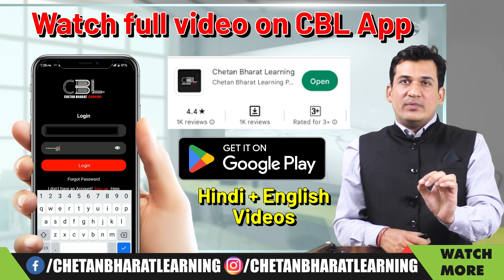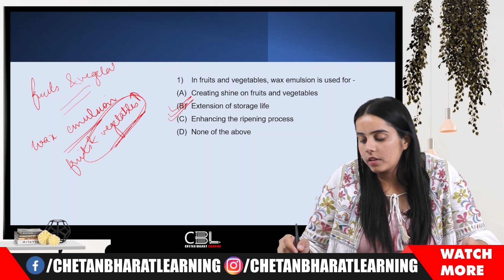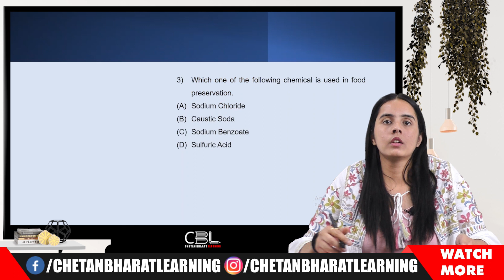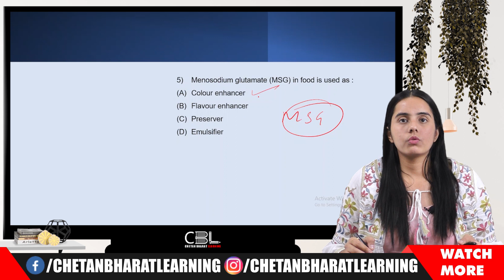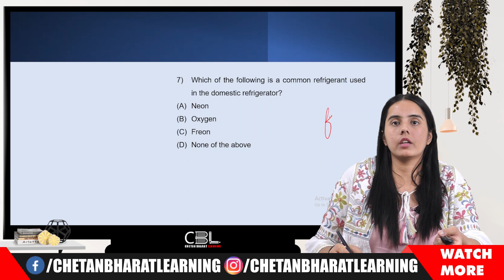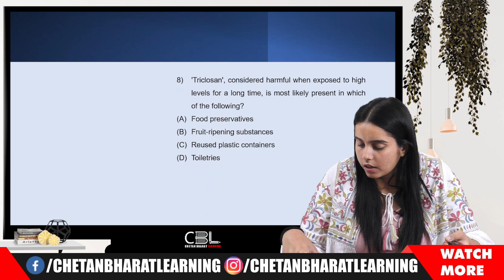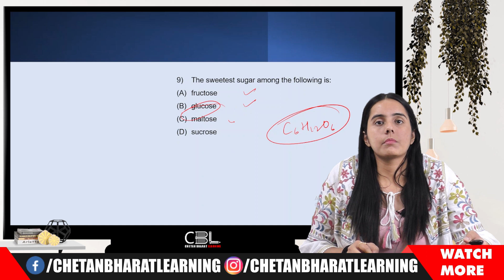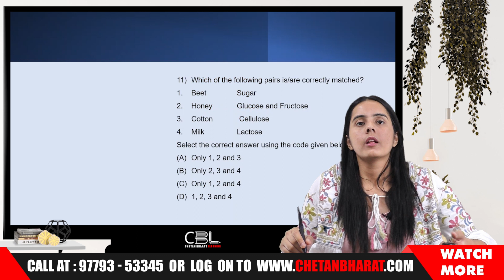MCQs for Haryana HCS Prelims 2023 | Chemistry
📢Introducing 50 Days Strategy for Haryana HCS exam preparation ⏳⏳

✅ Improve your speed and accuracy for Haryana HCS Prelims 2023 with CBL's 50-Day Strategy - 7000 MCQs for HCS PRELIMS 📝📝

🚀 CONTENTS:
📖Designed to cover all the important topics and subjects in the HPSC HCS syllabus
📖 Haryana GK for HPSC HCS  Prelims 2023
📖 Haryana Current Affairs for HPSC HCS Prelims 2023
📖 CSAT for HPSC HCS  Prelims 2023
📖Practice MCQ for HPSC HCS  Prelims 2023
📖 Mock Tests for HPSC HCS Prelims 2023.

Whether you are a beginner or an experienced aspirant, our 50 Days Strategy for Haryana HCS 2023 will help you achieve your dream of becoming a Haryana Civil Services officer. So, don't wait any longer and join us on this exciting journey towards success. 👨‍🎓👩‍🎓

✅ WANT TO TALK TO US? GET IN TOUCH TODAY & JOIN THE LEAGUE OF TOPPERS.

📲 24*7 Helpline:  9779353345